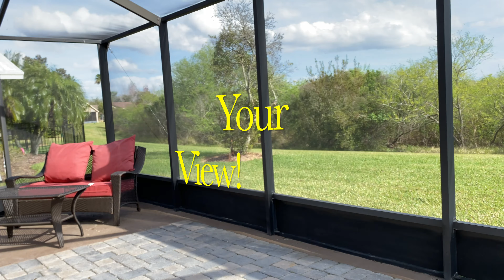209 Acadia Dr., Kissimmee, FL ++Home SOLD by BORCHINI REALTY++Solivita's 55+ Community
Excellent DUVAL Model located on a serene CONSERVATION lot in the upscale Solivita 55+ Community.  This home features 2 bedrooms, 1.5 Baths, very spacious extended and screened lanai. Open Concept floor plan which is perfect for entertaining.   NEW ROOF in 2016.  NEW HVAC 2016.
Furniture can be bought separately.